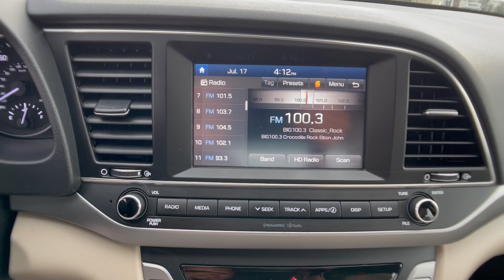The Automotive Company - 2017 Hyundai Elantra SE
(Stock # P0732)
This is a walk-around and walk-through of a 2017 Hyundai Elantra SE with:
2.0L I4 DOHC 16V Engine
6-Speed Automatic